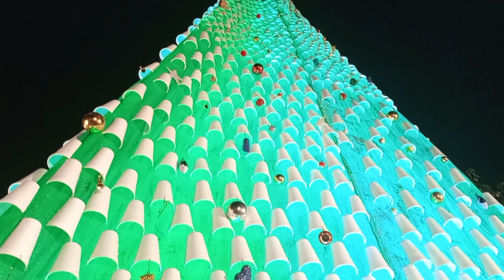My Christmas Night |Ryan Hamid Vlog|2023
our  Christmas night vlog:

"Join us as we unwrap the magic of Christmas! 🎄✨ Dive into our heartwarming celebrations, from the twinkling lights to the cozy gatherings, and feel the holiday spirit come alive. From laughter to cherished moments, our Christmas night vlog captures the joy and love we shared during this magical season. Don't miss out on the festive cheer – hit play and join in our merry memories! 🎁🌟